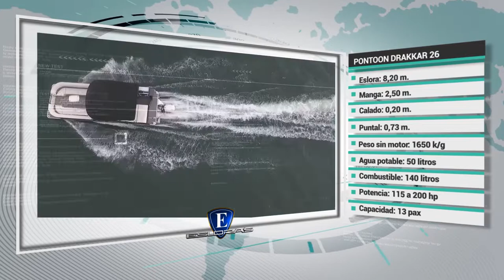Esloras tv - Poonton Drakkar 26